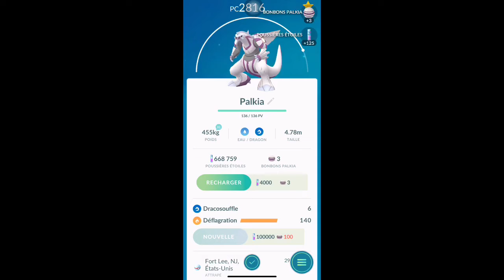Pokemon Go Palkia